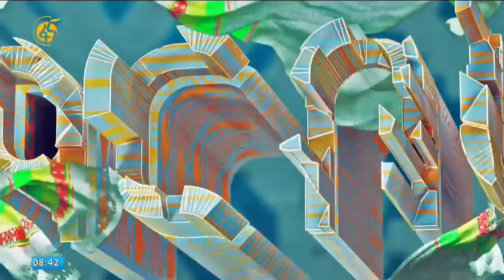“አዎዊሀ” በጠና ዘመላክ